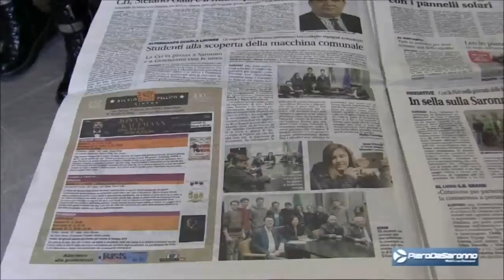Prossimamente giornalisti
Presso la redazione della Settimana di Saronno, Giada e Mattia